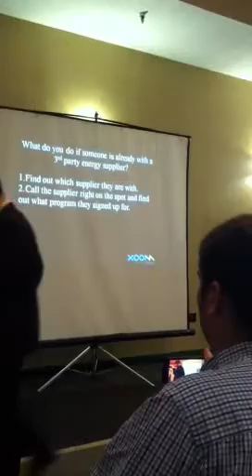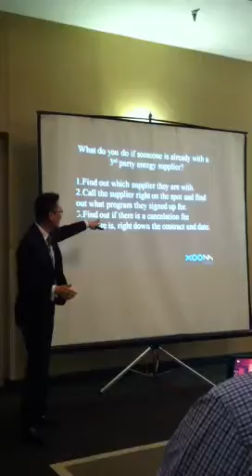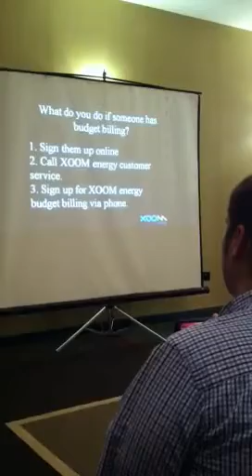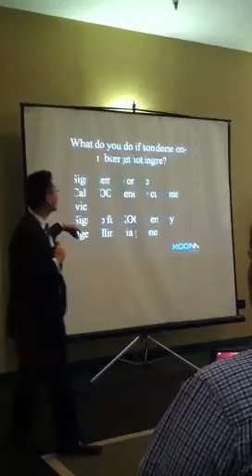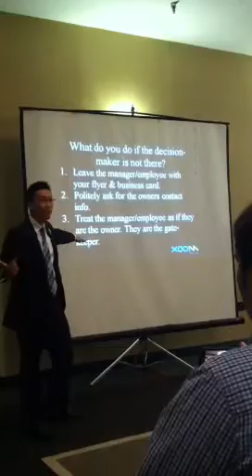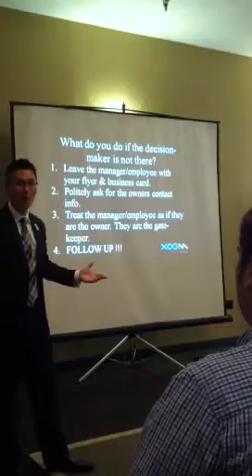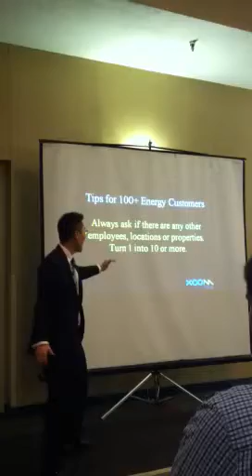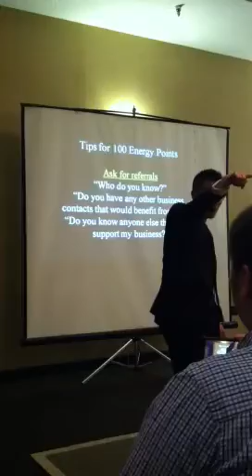Steve Kwon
Mr. Kwon is giving 150% of the information on obtaining energy customers.